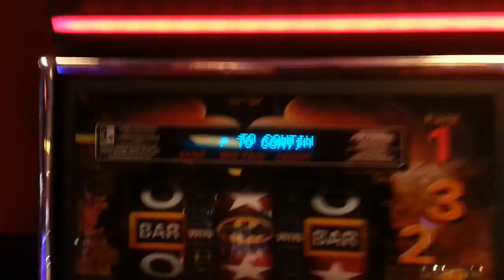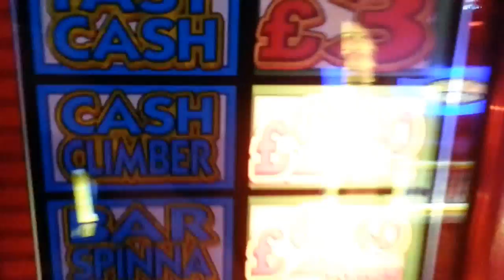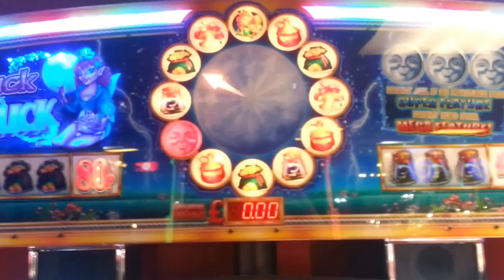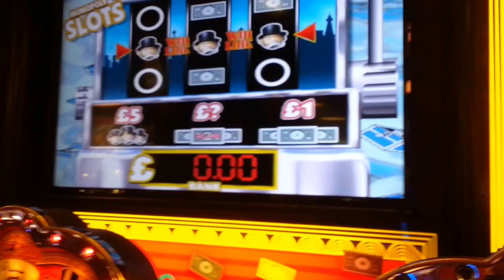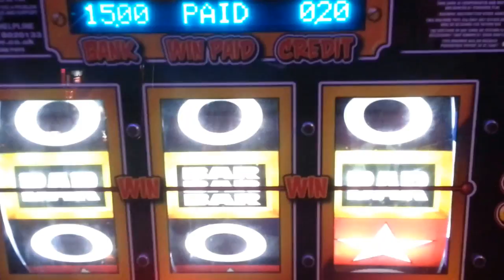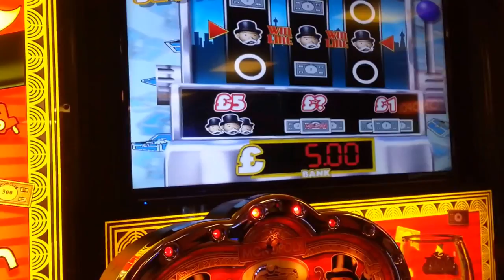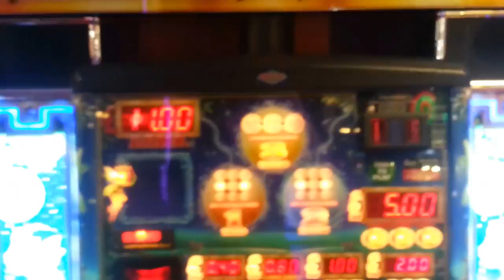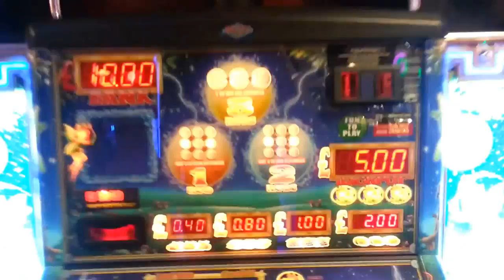Fruit Machine Top Feature Montage 2017 - Part 2 at Haven Devon Cliffs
Batman Begins - Monopoly - Lady Luck Moonstruck - Bullion Bars - Monopoly 4 Player
Top feature Fruit machine action from Haven Devon Cliffs 2017